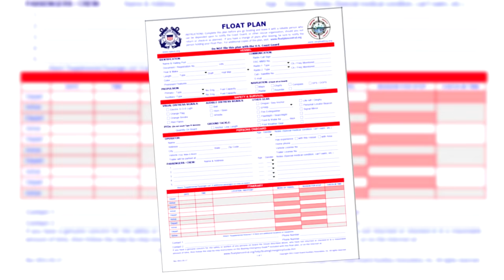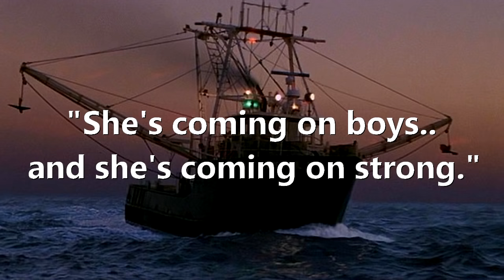Top 10 SCARY LOST AT SEA STORIES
Welcome to Top10Archive! There are few things more terrifying than being lost amongst the deep blue sea. Amidst the expanse of blue, you just float, day in and day out, hoping that someone will happen upon you or you’ll drift to solid ground. Tales of people lost at sea end in one of two ways - either with celebration and good cheer or mystery and misery. For this installment, we’re going to retell ten tales of people that braved the high seas - and while some made it back to share their story, others sadly perished to the great depths.

10. Rex Willimon
9. Tom and Eileen Lonergan
8. Brad Cavanagh and Deborah Kiley
7. Josh Long and Troy Driscoll
6. Amanda Thorns and Dennis White
5. Richard Van Pham
4. Steven Callahan
3. The Andrea Gail
2. Salvador, Jesus, and Lucio
1. The Robertsons